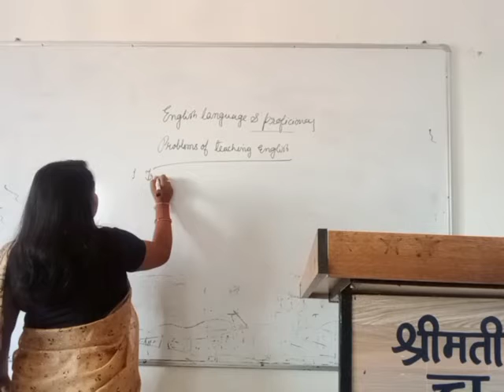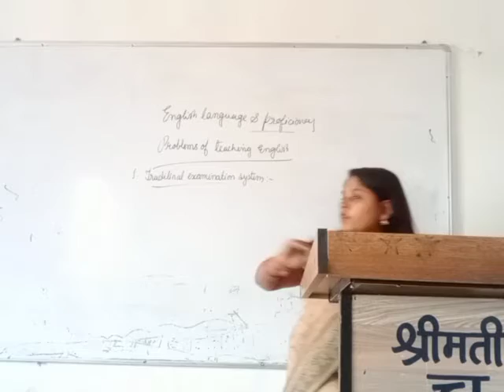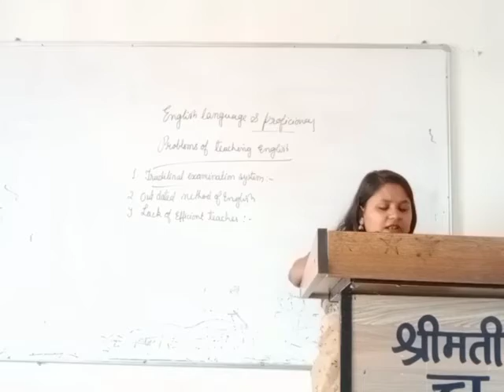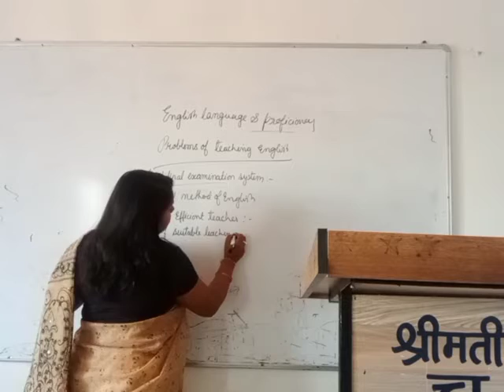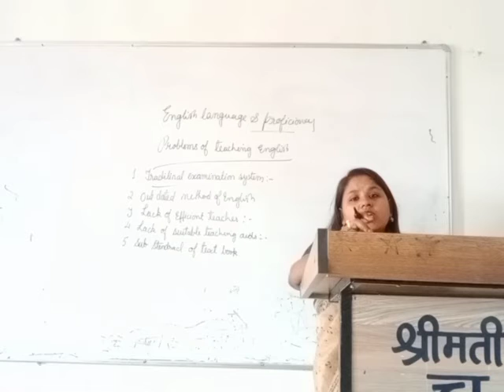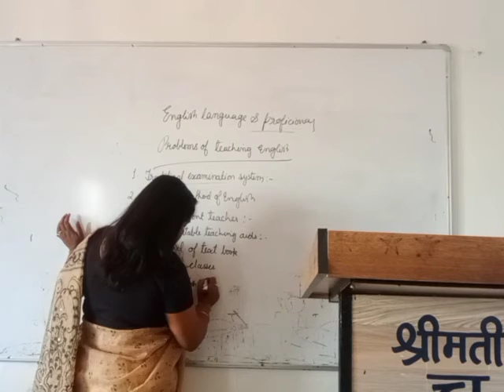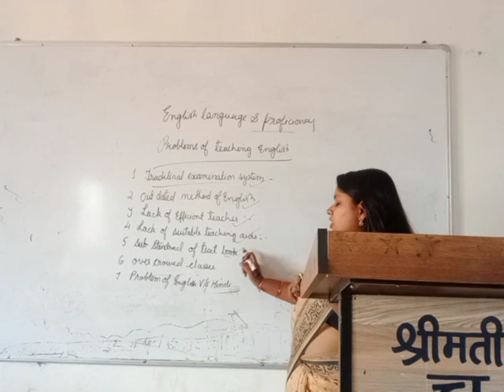27/4/21 BSTC 2nd year English language and proficiency